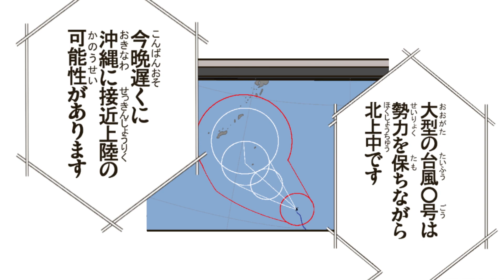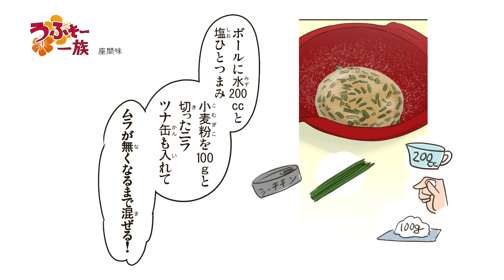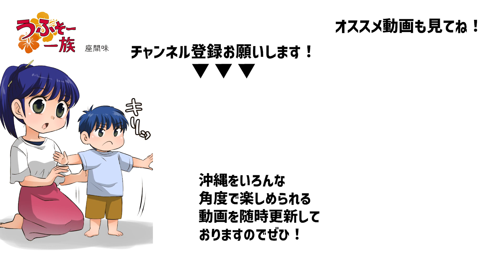【アニメ】うふそー一族（いちぞく）1話前編「台風の過ごし方」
沖縄の日常マンガ「うふそー一族（いちぞく）」をマンガアニメにしました。
沖縄は台風が毎年と言っていいほど通過します。
現在とは少し過ごし方は違いますが、沖縄での台風の過ごし方、我那覇一家版をお送りいたします。台風では被害があったりと大変ですが、くじけずに「まくとぅそーけーなんくるないさ」で暮らしてまいります。
ぜひ、これからもよろしくお願いいたします。

マンガ「うふそー一族（いちぞく）」は
おきオタサイトで連載中です。ぜひ読んでみてください。

グッズを買って応援もよろしくお願いいたします。

声優はこちら
めいさ
VOICEVOX:冥鳴ひまり
こうさく
VOICEVOX:剣崎雌雄
ゆうと
VOICEVOX：ENN